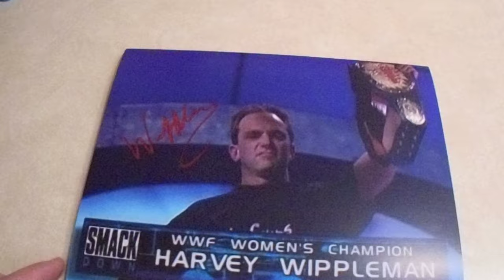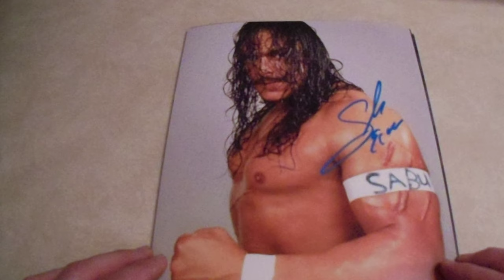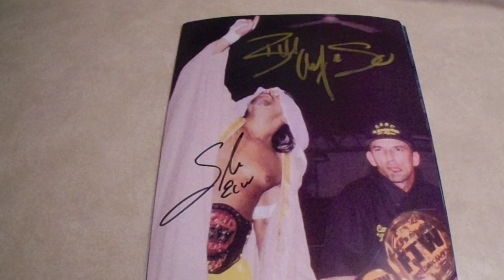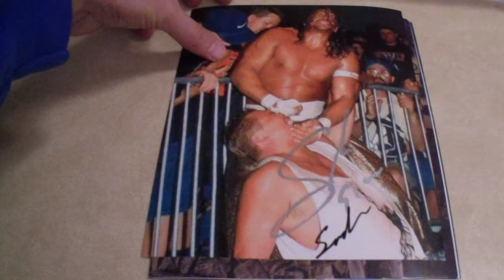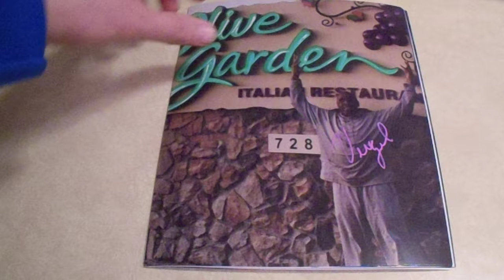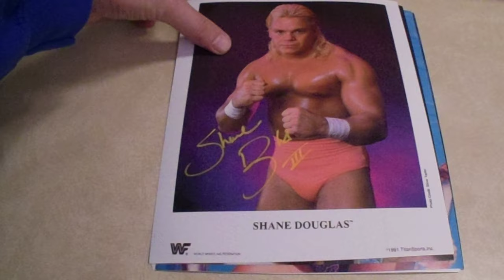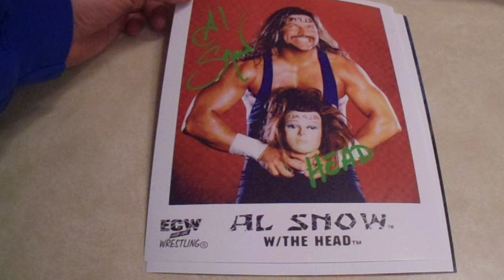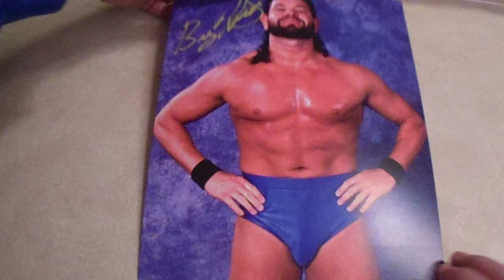18 Autograph Photo Purchase BWO Blue World Order ATD Promotions ECW WWE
Welcome to this Facebook purchase from ATD Promotions.  I added some really nice signed 8x10 photos to my ECW and WWE collection, including a triple signed BWO Blue World Order photo.